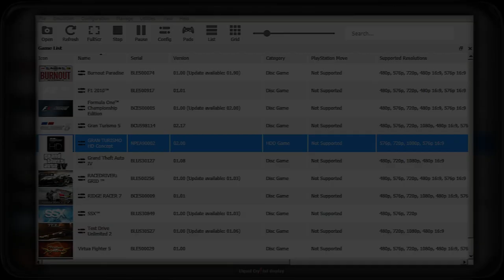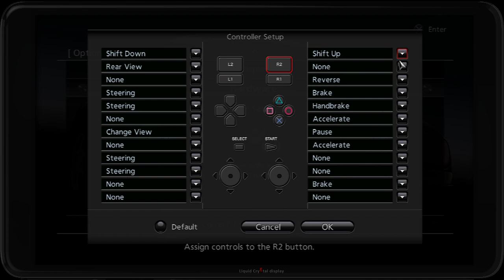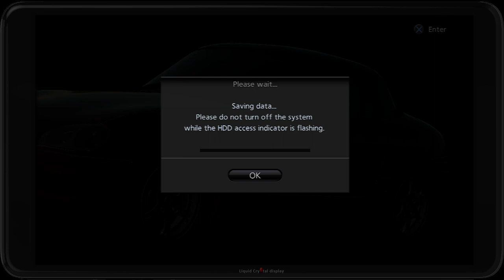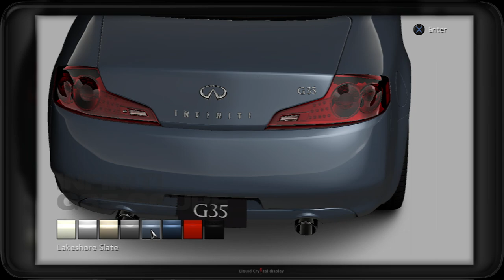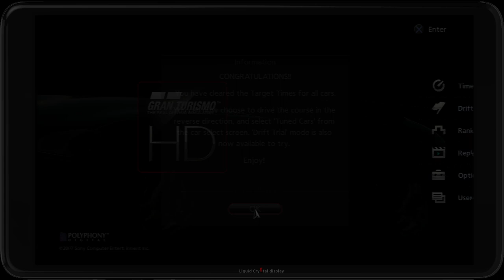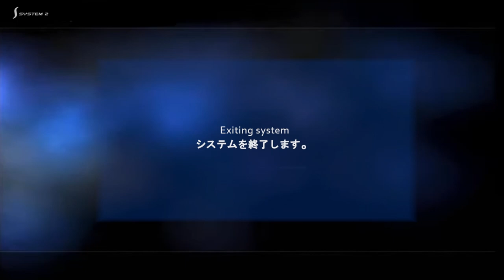Test Gran Turismo HD PS3 Francais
Gran Turismo dans sa 3eme génération et les prémices du 5.
Corrections :
Il a existé une version Demat de GT HD